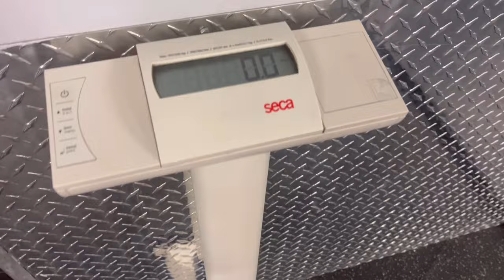Gym Vlog | Chest and Triceps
This video is a quick run through of my chest and triceps workout